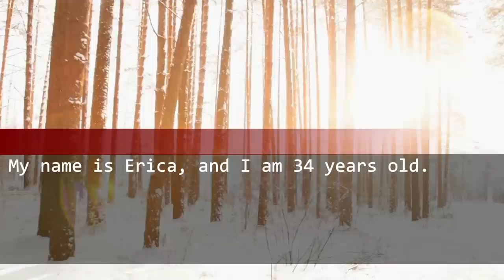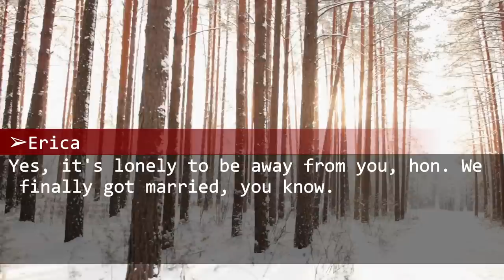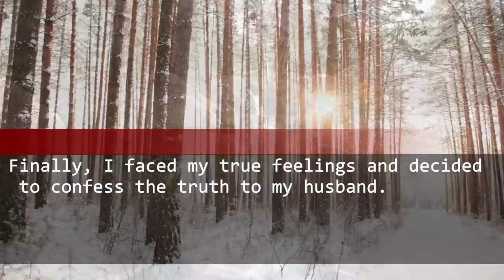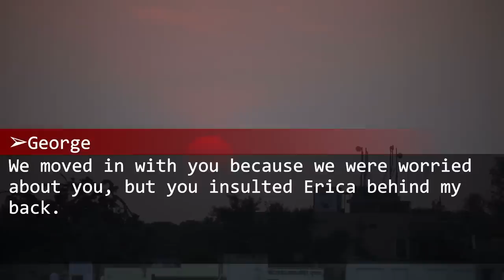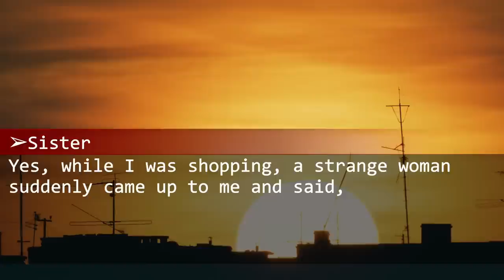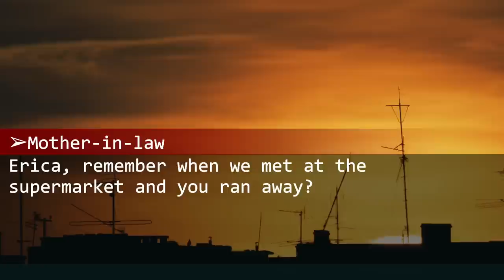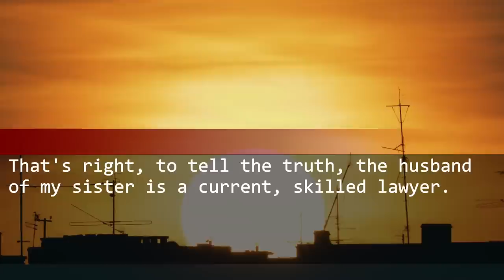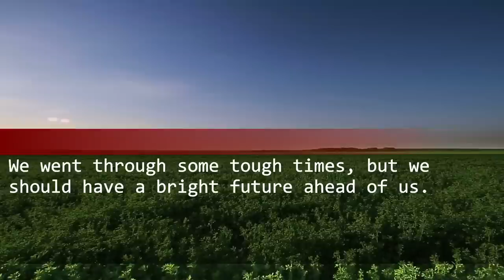My mother-in-law, whom I had insulated because of wife-snoring, trespassed in my house.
A misguided mother-in-law turns pale.